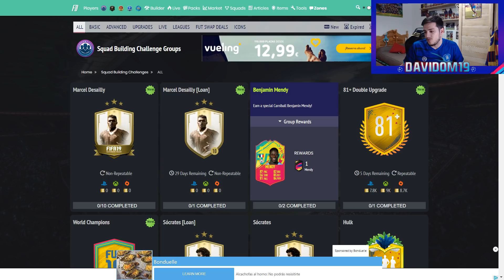NUEVO SBC ✅ CAMPEONES DEL MUNDO !!! ✅ + SBC MENDY CARNIBALL & DESAILLY MOMENTS !! 🎉⚽🎉 | FIFA 19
NUEVO EVENTO CARNIBALL -- CARNABOLA !!!
NUEVO SBC ✅ CAMPEONES DEL MUNDO !!! ✅ +
SBC MENDY CARNIBALL & DESAILLY PRIME MOMENTS !!

CARTAS DE CARNAVAL !!!
NUEVOS SBC + OBJETIVOS SEMANALES !!!